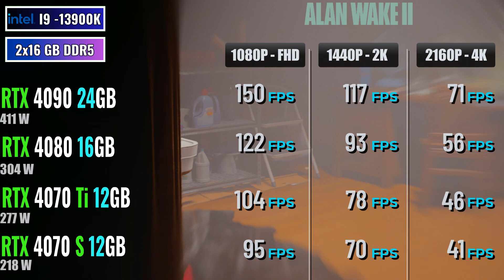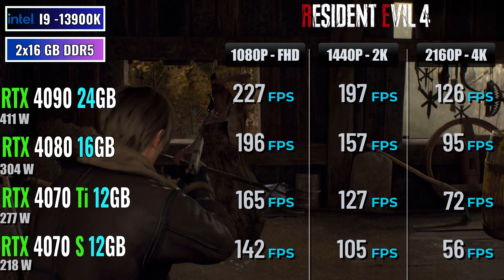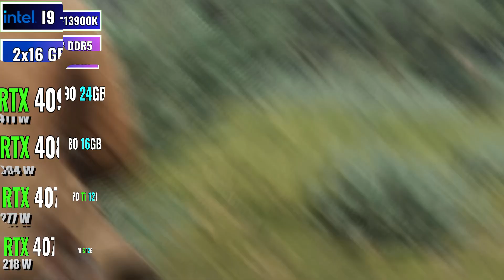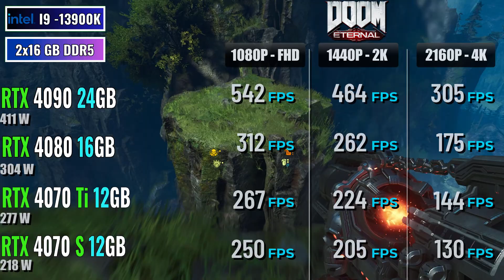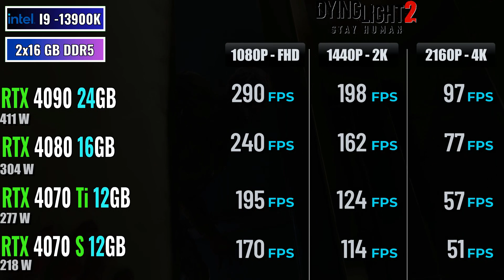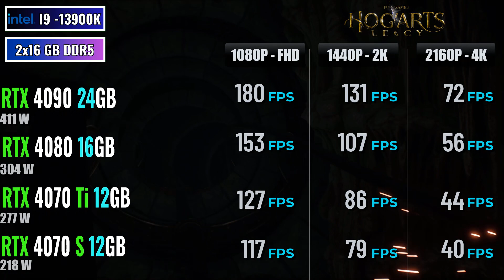RTX 4070 SUPER vs RTX 4070 TI vs RTX 4080 vs RTX 4090 - Test in 20 Games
@AMBenchmark RTX 4070 SUPER vs RTX 4070 TI vs RTX 4080 vs RTX 4090 - Test in 20 Games 1080p, 1440p, 2160p, 2k, 4k, 2024

RTX 4070 SUPER vs RTX 4070 TI vs RTX 4080 vs RTX 4090: A Comparison
Introduction

NVIDIA's latest GeForce RTX 40 series GPUs are powerful beasts, catering to a wide range of gamers and professionals. But with four high-end options ranging from the RTX 4070 SUPER to the RTX 4090, choosing the right one can be daunting. Let's break down the specs, performance, and price of each GPU to help you make an informed decision.

Specs Comparison

Feature RTX 4070 SUPER RTX 4070 TI RTX 4080 RTX 4090
CUDA Cores 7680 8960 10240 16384
Tensor Cores 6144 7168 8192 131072
RT Cores 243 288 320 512
Memory 12GB GDDR6X 12GB GDDR6X 16GB GDDR6X 24GB GDDR6X
Memory Bandwidth 576 GB/s 576 GB/s 760 GB/s 1152 GB/s
TDP 250W 280W 320W 450W
Base Clock 2.3 GHz 2.4 GHz 2.5 GHz 2.5 GHz
Boost Clock 2.6 GHz 2.7 GHz 2.8 GHz 2.9 GHz
Performance

In terms of raw performance, the RTX 4090 is the undisputed king, offering the highest frame rates in all resolutions and settings. The RTX 4080 follows closely behind, delivering smooth gameplay even at ultra-high settings and 4K resolution. The RTX 4070 SUPER and TI are better suited for 1440p gaming, with the TI offering a slight edge over the SUPER.

Here's a general performance comparison:

RTX 4090: Ideal for 4K and high-refresh-rate gaming, demanding creative workloads, and professional applications.
RTX 4080: Excellent for 4K and high-refresh-rate gaming, suitable for demanding creative workloads.
RTX 4070 TI: Great for 1440p and high-refresh-rate gaming, capable of handling most creative workloads.
RTX 4070 SUPER: Good for 1440p gaming, can handle some demanding creative tasks.
Price

The RTX 40 series GPUs come at a premium price tag, with the RTX 4090 being the most expensive at $1599. The RTX 4080 follows at $799, while the RTX 4070 TI and SUPER are priced at $699 and $599, respectively.

Choosing the right GPU depends on your budget, gaming resolution, and the type of workloads you'll be using it for. Here are some key factors to consider:

Budget: The RTX 4070 SUPER is the most affordable option, while the RTX 4090 is the most expensive.
Resolution: If you game at 1080p, any of these GPUs will suffice. For 1440p, the RTX 4070 TI or SUPER is a good choice. For 4K, the RTX 4080 or 4090 is recommended.
Workload: If you only do gaming, the RTX 4070 TI or SUPER might be enough. For demanding creative workloads like video editing and 3D rendering, the RTX 4080 or 4090 is a better option.
Conclusion

The RTX 40 series GPUs offer incredible performance for gamers and professionals alike. The best choice for you depends on your individual needs and budget. If you're not sure which one to get, consider your gaming resolution, the type of workloads you'll be using it for, and how much you're